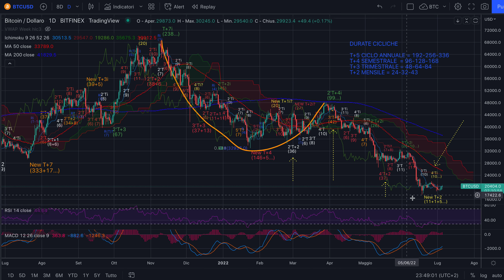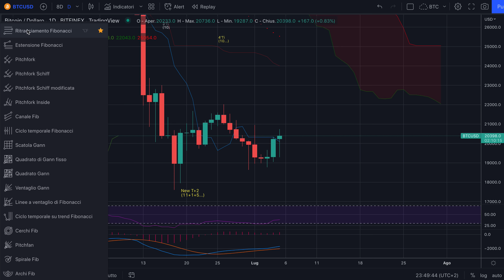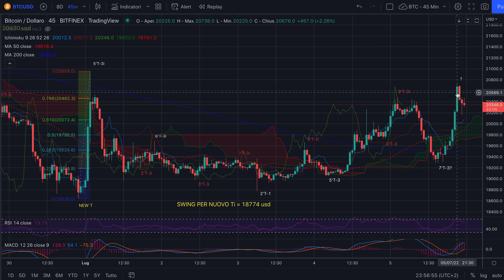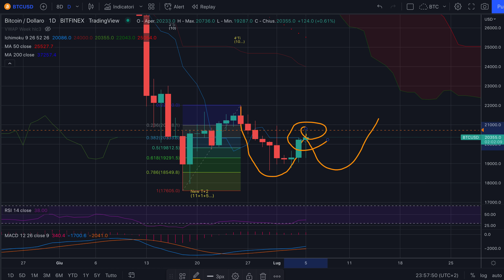BITCOIN - Night Session di mart 5/7 - Continua il rimbalzo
Buona sera,

Nel video una riflessione sull'inverso che non dovreste, come nello scorso, lasciarvi scappare. Qualcuno l'ha notata. E sa bene di cosa parlo.

Buon ascolto e buon trading su bitcoin!

Jacopo Marini